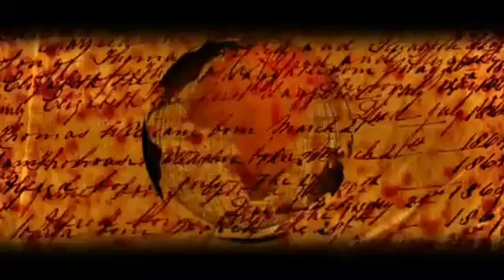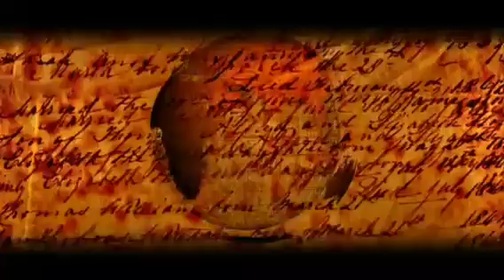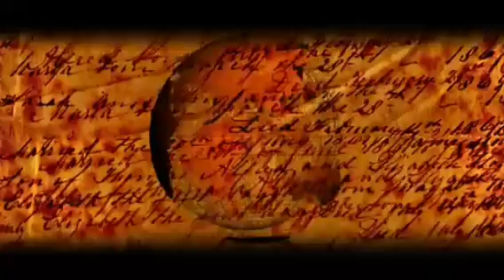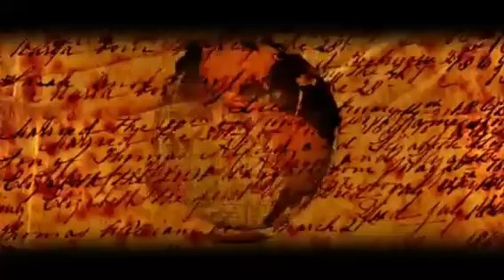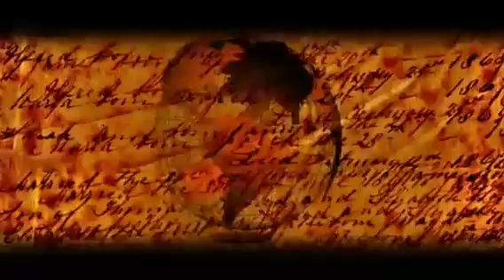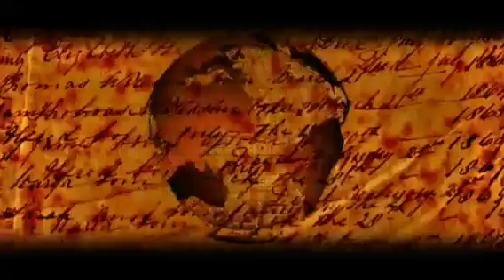Нет необходимости к ним подъезжать